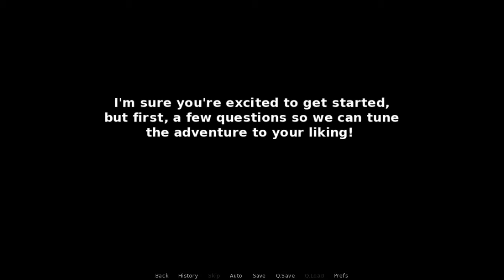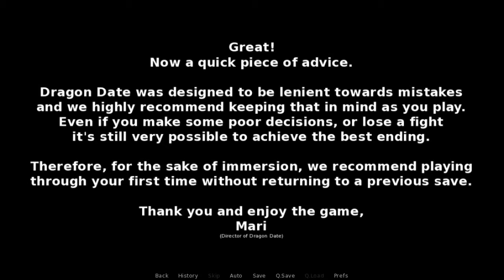Pitch Is My Spirit Animal-Dragon Date [Demo]